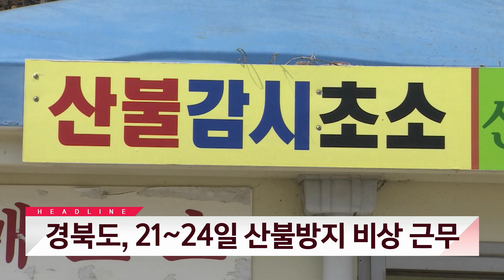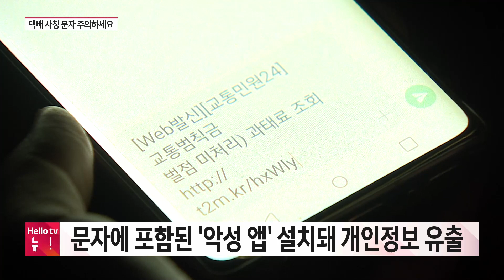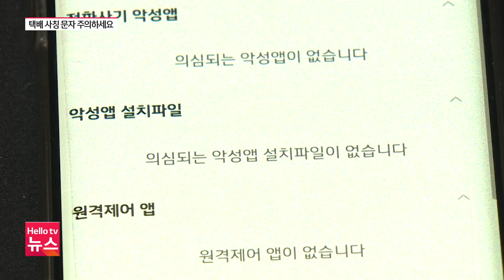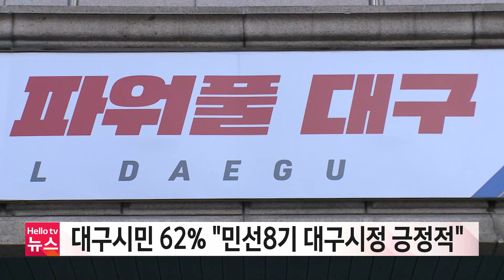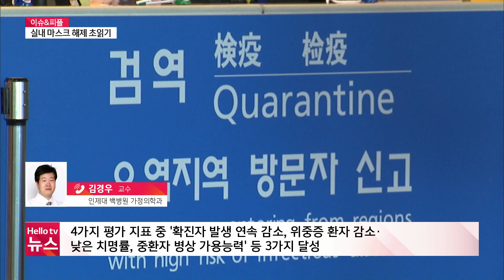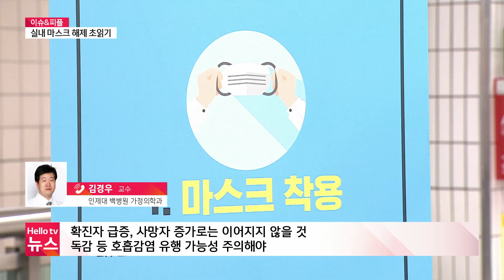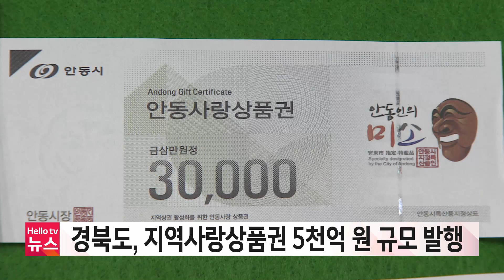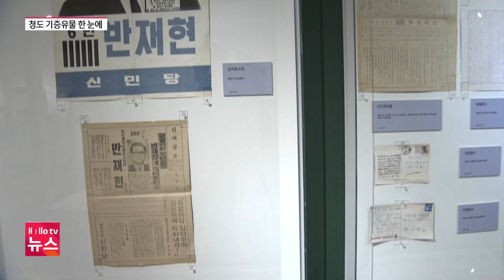헬로TV뉴스 대구경북 1월 19일(목) 23년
1. 설 명절 택배 조회 사칭 문자 주의
2. 경북도 21~24일 산불방지 비상 근무
3. 청도박물관 기증유물 특별전 개최